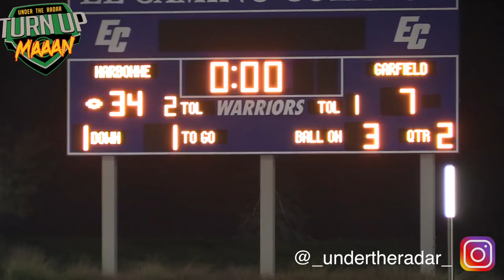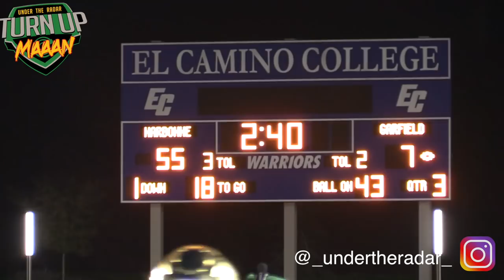Narbonne vs Garfield | LA City Section Open Div Championship | UTR Action Packed Highlight